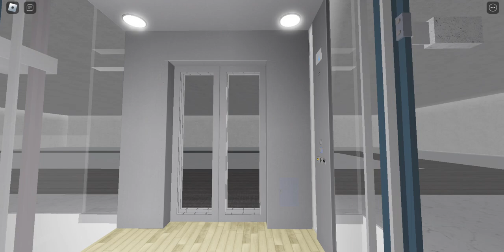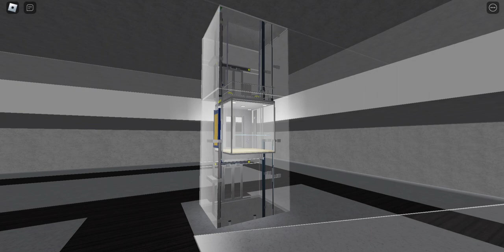ELC lift at Retail Park F-r-a-n-o-w-o- roblox